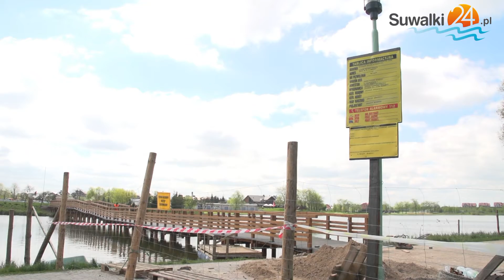Wreszcie piękna pogoda. Suwalczanie chętnie spędzają czas nad zalewem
Słoneczna pogoda i kilkanaście stopni ciepła sprawiły, że nad zalewem Arkadia w Suwałkach pojawiło się wielu spacerowiczów. Nie brakuje też osób, które uprawiają sport.